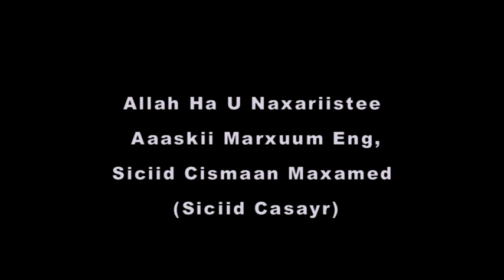Barnaamijka Aaskii Siciid Casayr